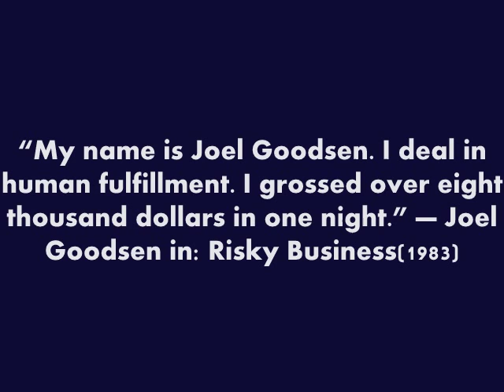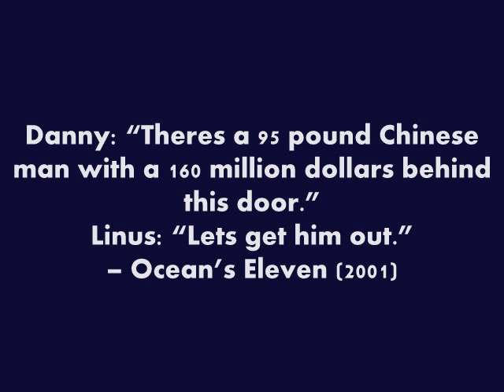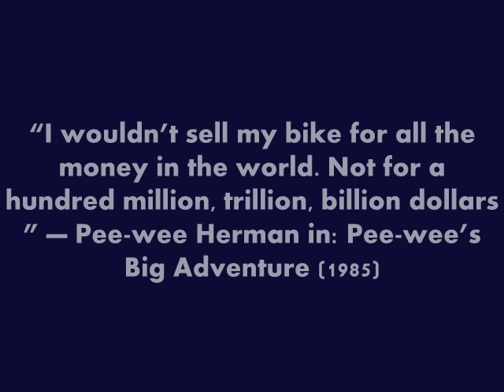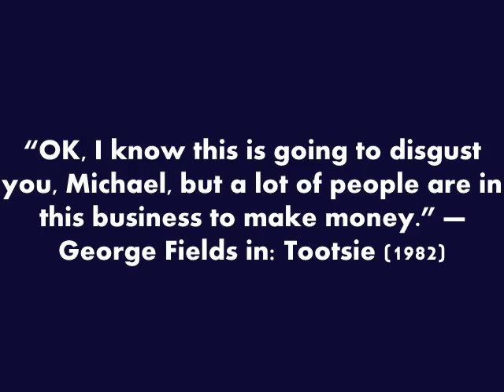Money Quotes From Movies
Money Quotes From Movies, Money Quotations from popular movies, uttered by some fictional characters in well-known scenes